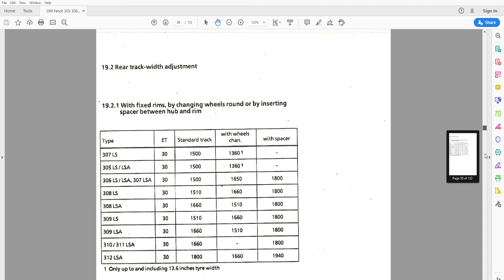Fendt LS/LSA 305 306 307T 308T 309T 310 T 311 312 Operator's Manual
Operator's Manual / User Manual

132 pages in English

• Zoom IN/OUT